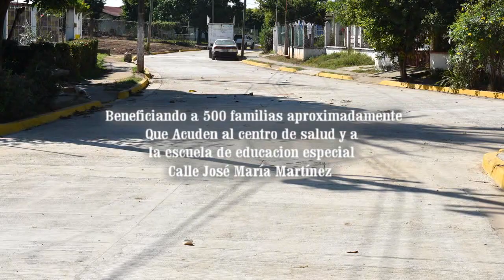Pavimentación calles del conjunto habitacional Aarón Sáenz Garza de J. D. Covarrubias.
Pavimentación de 1,200 metros cuadrados de concreto hidráulico en calles del conjunto habitacional de J. D. Covarrubias.